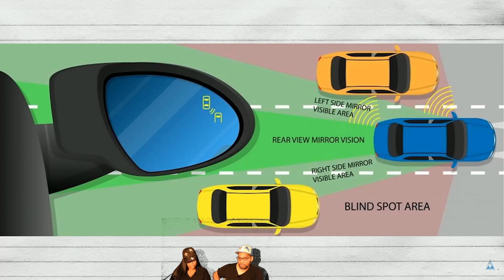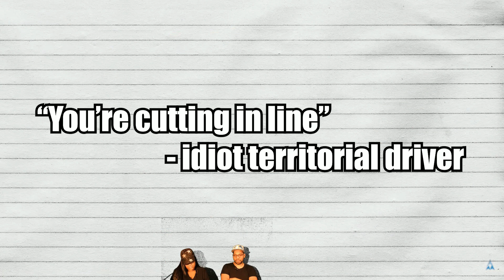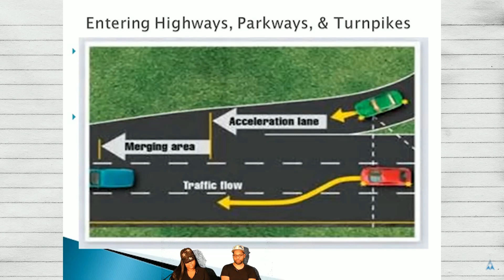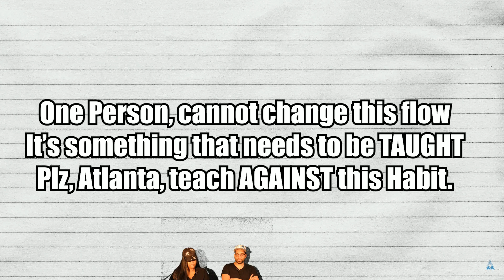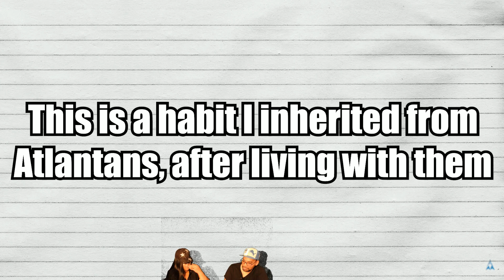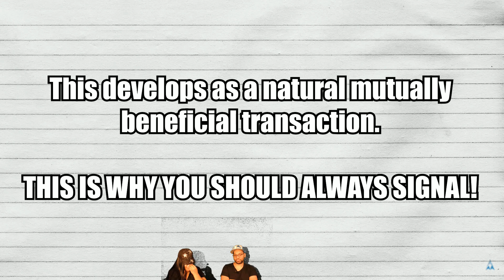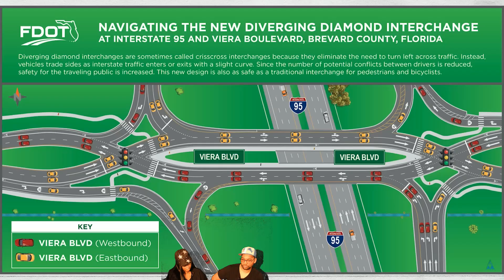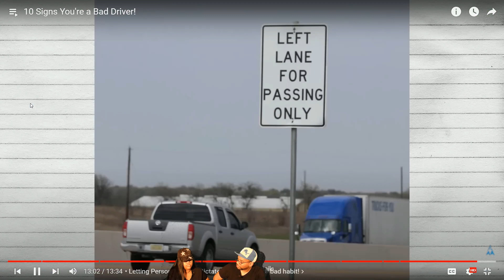TEN REASONS YOU ARE A BAD DRIVER | REACTION | WORLD’S COLLIDE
The Official JW and Ms Diva Talks react to the 10 things that you do as a driver that makes you horrible behind the wheel

Check Out The Official JW on his YouTube channel: @KickinItWithJW

Check Out Ms Diva Talks on her YouTube channel: @adgshanice